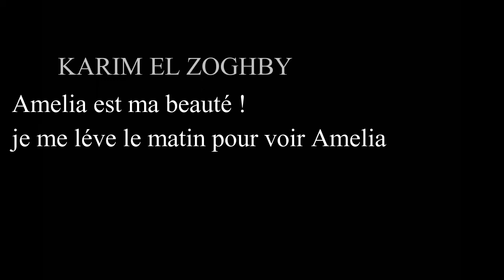Bravo Karim 2016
Show jumping